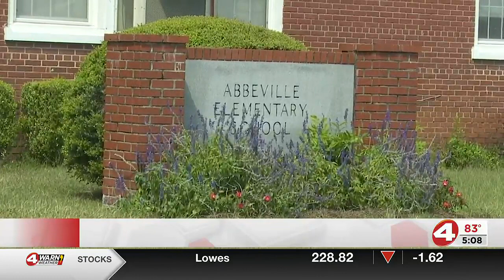Abbeville Elementary's backpack program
Abbeville Elementary is partnering with the community to provide food for students over the weekend.